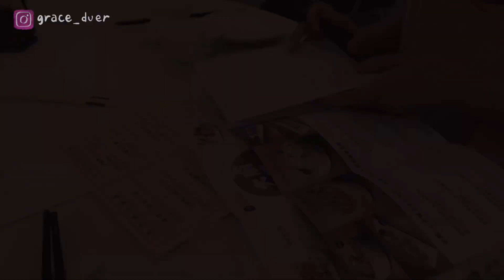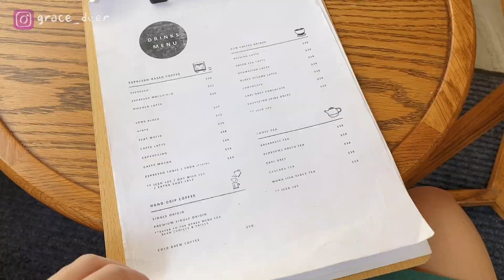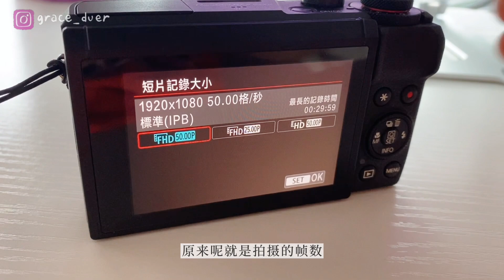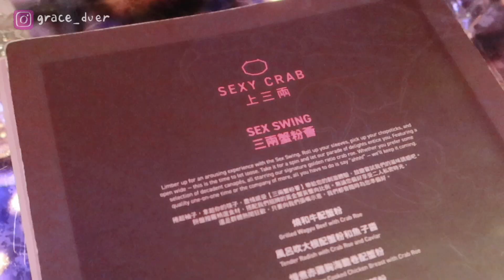June Vlog | 新相机开箱Canon G7X Mark iii | 和新相机磨合中📷 | 蟹柳滑蛋三明治 | 健康美味的焖菜🥦 | 2021Vlog #24-25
MUSIC ❏
➫ All Day In Bed - Bang Bang
➫ The Trick - Sleepaway Camp
➫ Body to Body - Sture Zetterberg
➫ What We Got - Terin Ector
➫  You You You - Bird Of Figment

📸 Canon M50 + Canon G7X + iPhone 11 Pro
✂️ Final Cut Pro + 剪映